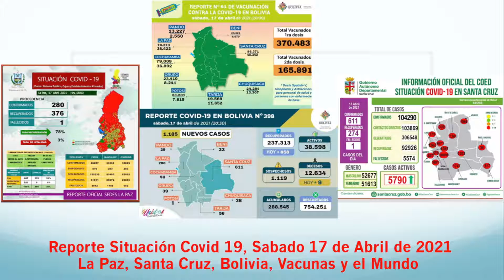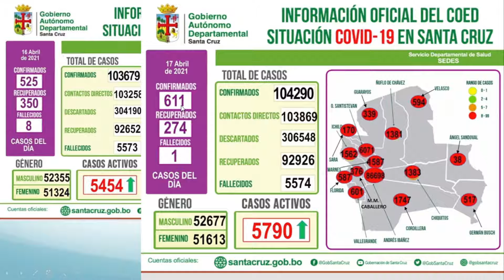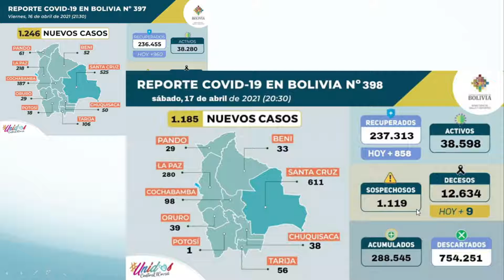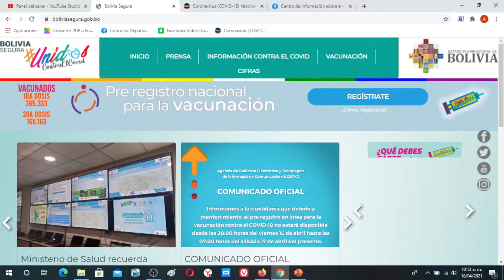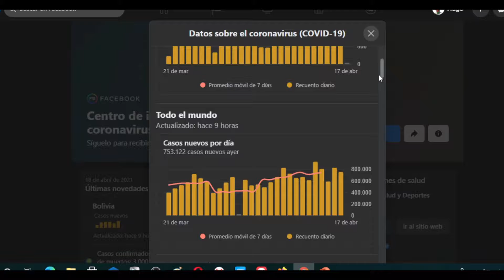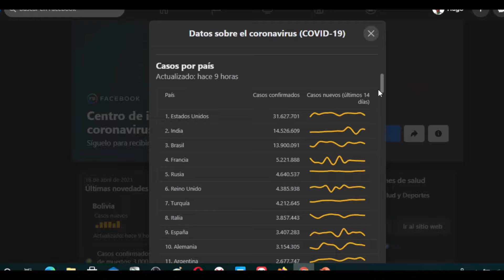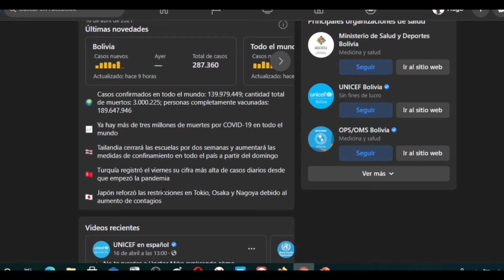Sabado 17 de Abril Reporte Situación Covid 19, 1185 nuevos casos, 9 fallecidos, 165891 vacunados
Este es el reporte del Sabado 17 de Abril de 2021 sobre la situación del Coronavirus (Covid 19) en La Paz, Santa Cruz, Bolivia y el mundo con estadisticas de los SEDES y Facebook.

Hoy en Bolivia 1185 nuevos casos y 9 fallecidos, en La Paz 280 casos nuevos y  1 fallecido, en Santa Cruz 611 casos nuevos y 1 fallecido